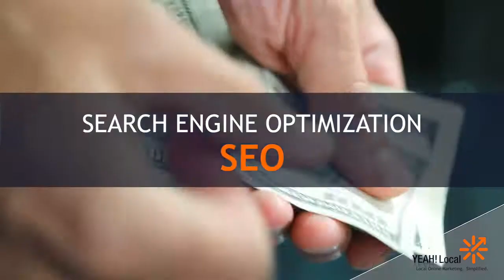YEAH! Local: Best Atlanta SEO Company Focused on "Results"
Frustrated With Your Current Atlanta SEO Company?

With us...

It’s all about "Results"

Many other SEO companies will show you all the glitz and glam (we can too).

They will tell you all about the reasons why you should choose them, BUT we would rather focus on HOW we can help you and your business.

Like we mentioned earlier – it’s all about Results.

We do all of the hard technical work behind the scenes so that all you end up seeing is one thing: Results

YEAH! Local
1100 Peachtree Street NE Ste 200
Atlanta, GA 30309